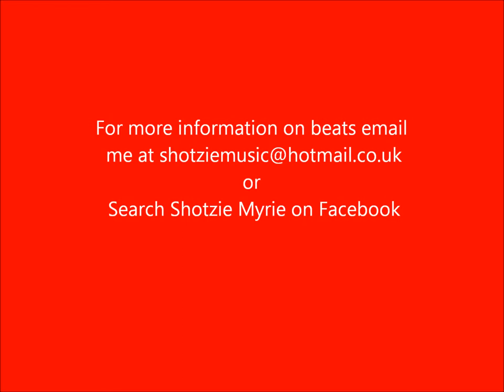Money Instrumental.wmv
money grime instrumental taken from shotzies productionz volume 2 which was out in november 2011,  feel free to use this beat all i ask is you give myself shotzie some credict. search shotzie myrie on facebook